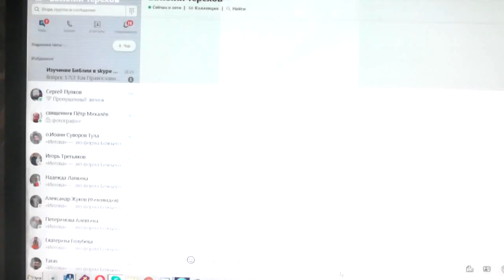Поделись опытом в деле. 22. 10. 2019